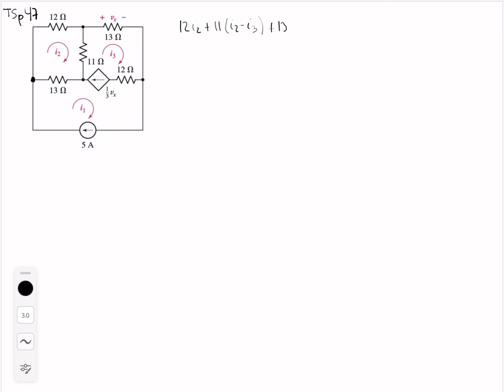Tarea 5, problema 47